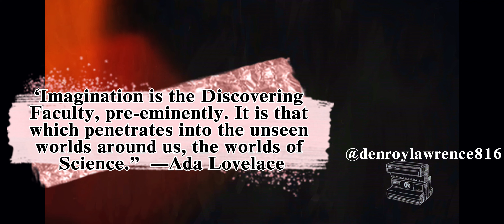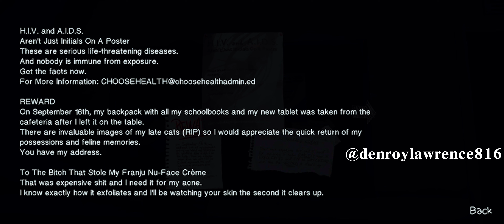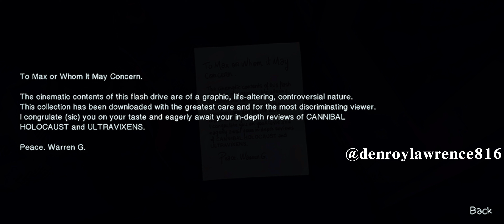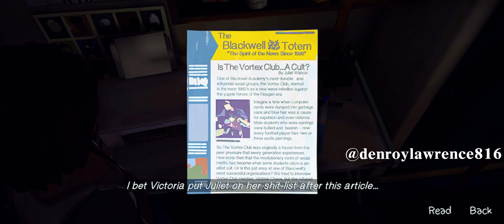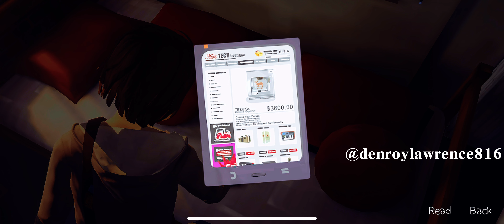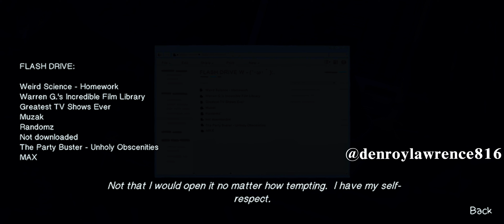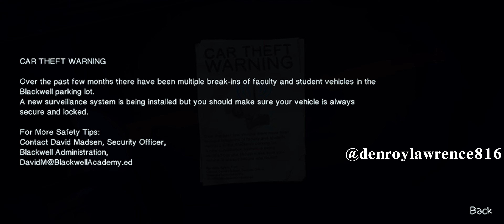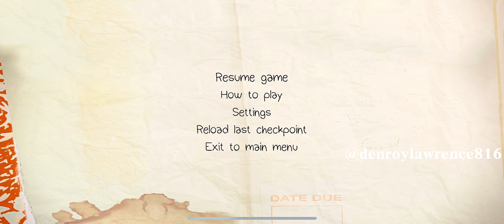Life Is Stranger: Episode 1 Part 2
Maxine Caulfied is better known as Max at Blackwell Academy. A private school that solely focuses on high school seniors with exceptional talent in the arts. Blackwell Academy is located in the fictitious town of Arcadia Bay, Oregon. Like many high schools there is drama to had and unlike many high schools, a chilling criminal activity.

Join me as I guide Max through her venture at Arcadia Bay. Beware a lot of reading is to be had during in game.

Faculty:
(noun) one of the inherent cognitive or perceptual powers of the mind.

(noun) the body of teachers and administrators at a school

Pre-eminently:
 (adverb) to a preeminent degree, with superiority or distinction above others; in a preeminent manner.

Bibliography:
Faculty - Definition, Meaning & Synonyms